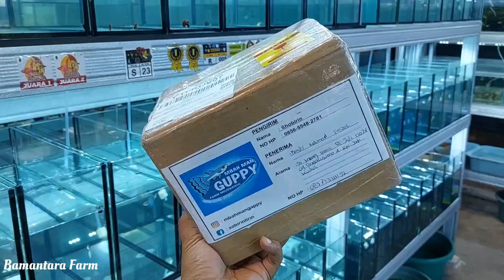salah satu ikan corak bikinan mbah man ( ivory short body )